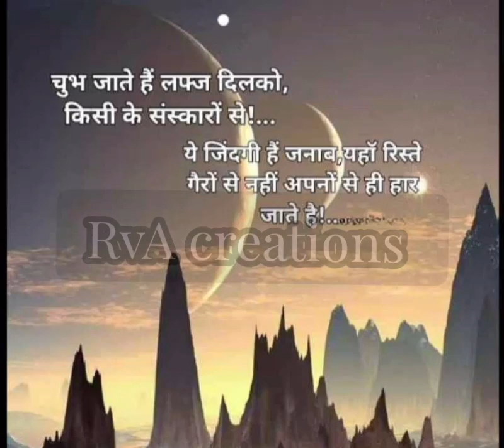happy life tips 156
happy life tips 157